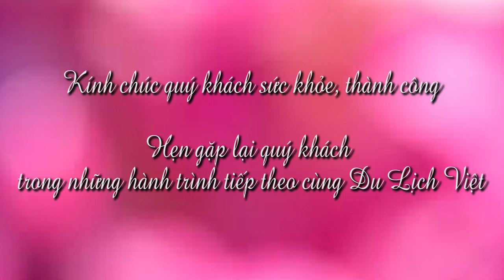Trải nghiệm Hàn Quốc cùng Du Lịch Việt ngày 06/02/2019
Một chuyến đi xa thật nhiều cảm xúc của đoàn du khách khám phá đất nước Hàn Quốc mơ mộng trong dịp tết âm lịch. Xem thêm thông tin chi tiết tại đây